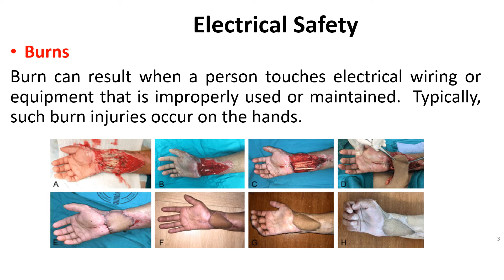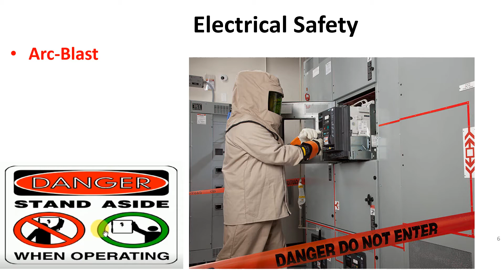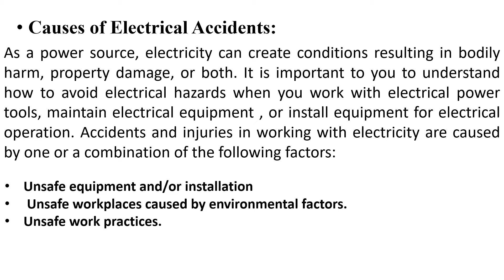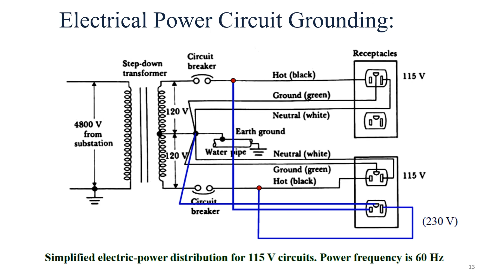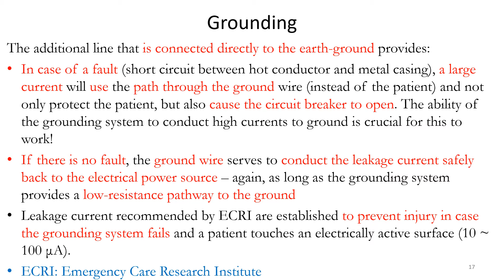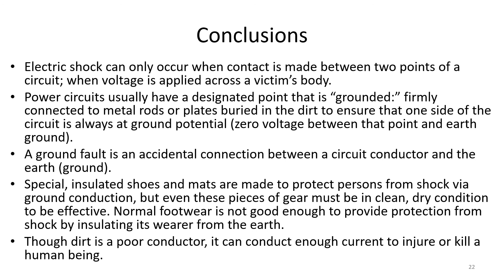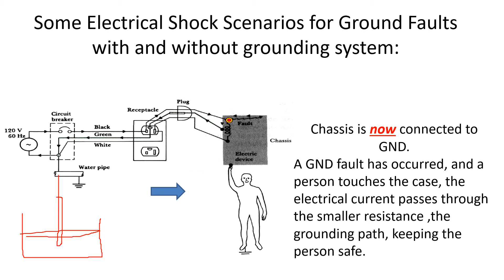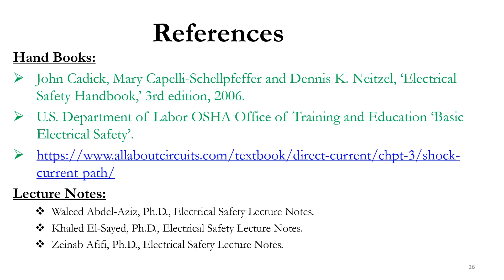Dr. El Said Frahat - HS 504 - Lec 4